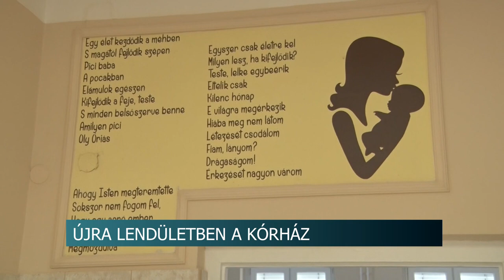Kis Zoltán - új vezető a szekszárdi kórház élén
Az idei év elején bízták meg, nemrég hivatalos okirattal is megerősítették tisztségében Kis Zoltánt, a Tolna Vármegyei Balassa János Kórház új főigazgatóját. A vezetőt kérdeztük az aktuális feladatokról, kihívásokról.